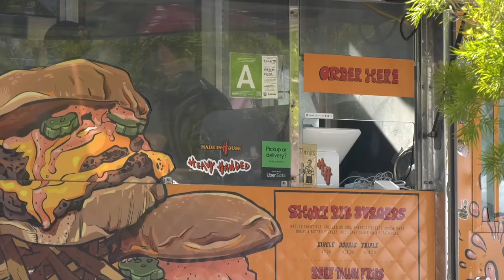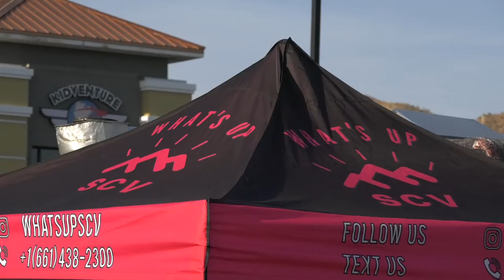What The Truck